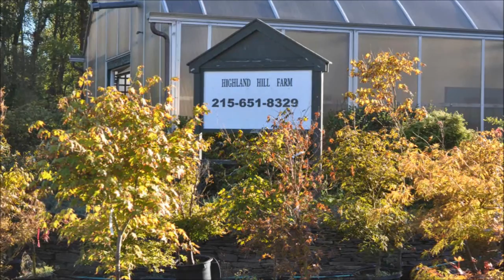About our Copper Beech Trees We Grow at HH Farm